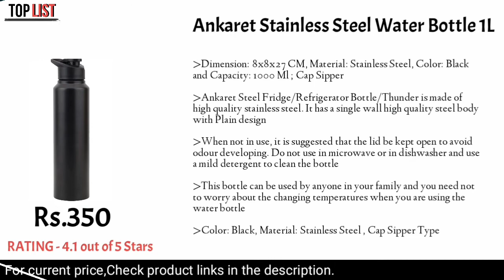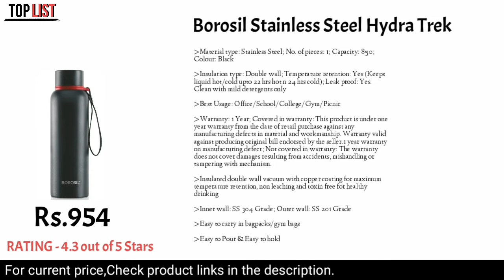Top 10 Best Stainless Steel Water Bottle 1000ml || Top List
InstaCuppa Thermos Bottle 1000 mL, Double-Wall Thermos Flask, Vacuum Insulated Stainless Steel | Retains Hot and Cold Temperatures, Black

Borosil Stainless Steel Hydra Bolt Trans - Vacuum Insulated Flask Water bottle, Blue, 1L

Cello Swift Stainless Steel Double Walled Flask, Hot and Cold, 1000ml, 1pc, Silver

Borosil Stainless Steel Hydra Trek - Vacuum Insulated Flask Water Bottle, 850 ML, Black

Boldfit Stainless Steel Water Bottle For Men & Women & Kids, Stylish Bottle Made For Keeping Water & Beverages Hot Or Cold Whole Day, Use In Home Office Gym Fridge Travelling-silver Color, 1 Litre

Amazon Brand - Solimo Double Walled Insulated Stainless Steel Flask (1000 ml)

Ankaret Stainless Steel Water Bottle 1L, Black, Sipper Cap, 1 (Set of 1)

Milton Aqua 1000 Stainless Steel Water Bottle, 1 pc, 950 ml, Silver

Speedex Stainless Steel Fridge Water Bottle/Refrigerator Bottle/Thunder with Sipper Cap(Pack of 1, Blue Colour, 1000 ml)

Milton Super 1000 Single Wall Stainless Steel Bottle, 1000 ml, Silver,Set of 1

TAG.